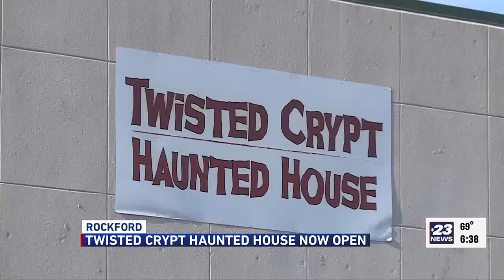Twisted Crypt Haunted House opens for 10th season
Walk organizers say this is the largest event to raise money for care support and research.